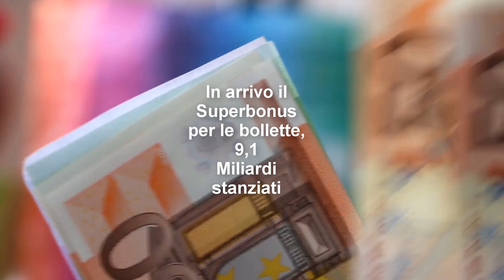11 Novembre 2022 - Le Notizie del giorno in pochi secondi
11 Novembre 2022 - Le Notizie del giorno in pochi secondi